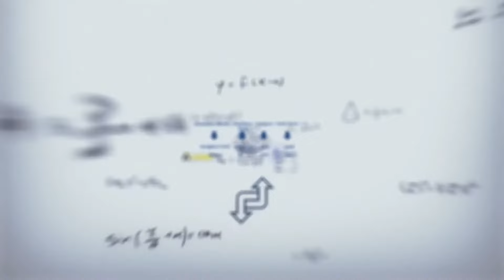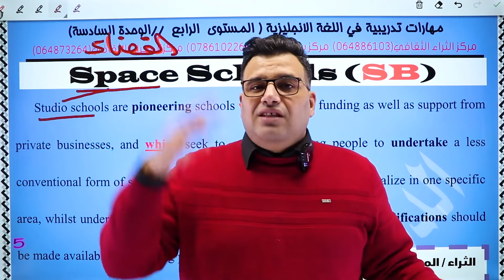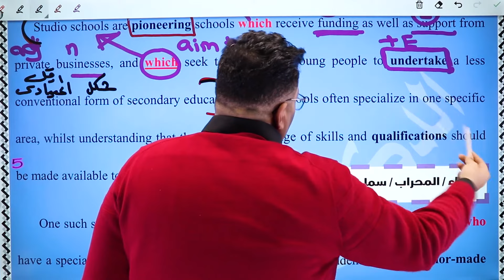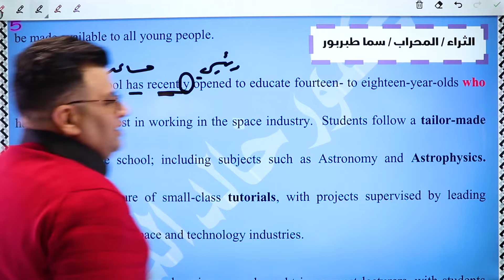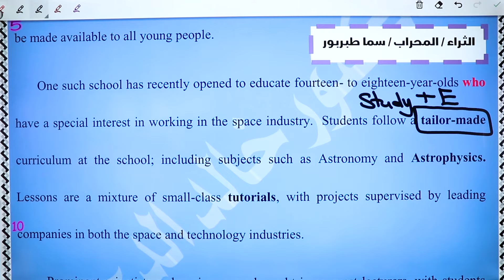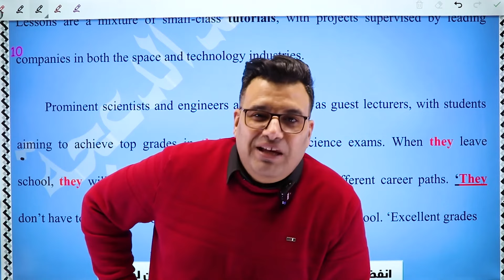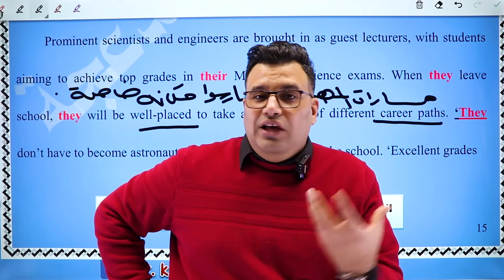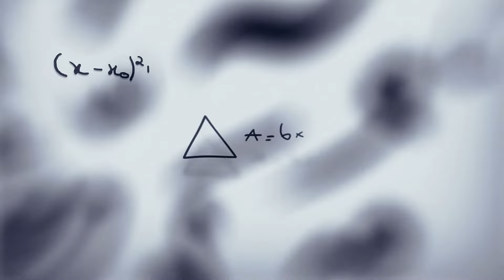Space Schools 1